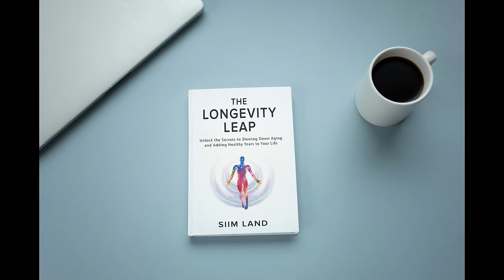Why Joe Cohen Takes 150 Supplements a Day and What Blood Tests to Do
Timestamps:
00:40 Joe's 7th time at the clinic
01:25 Utilization of amino acids
09:00 What tests is Joe doing frequently
10:29 My new book The Longevity Leap
11:08 Joe on taking 150 supplements per day
22:02 Why Joe takes so many supplements
28:42 How genetics affects homocysteine
33:12 How Joe started coaching Liver King
36:47 Does everyone in the modern world need supplements
46:15 Genetics